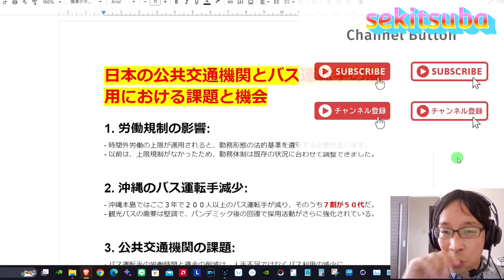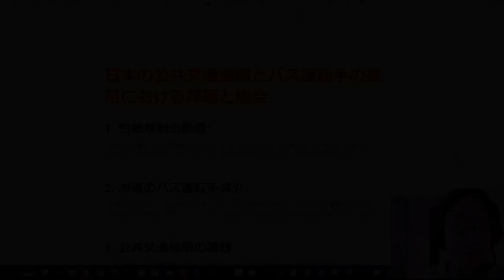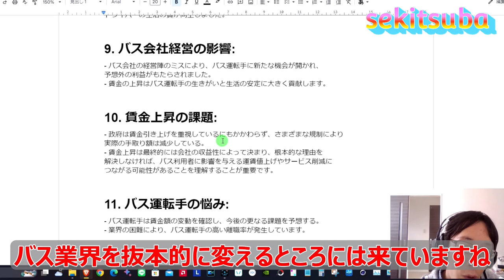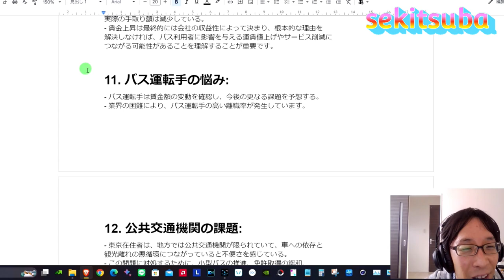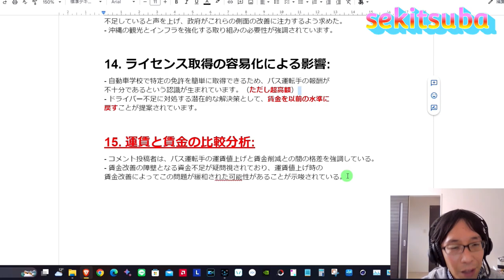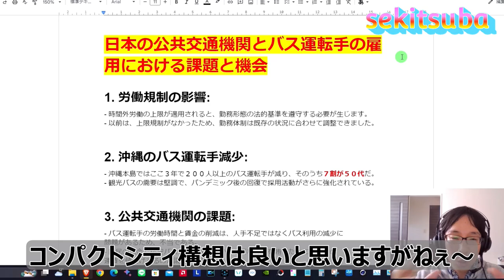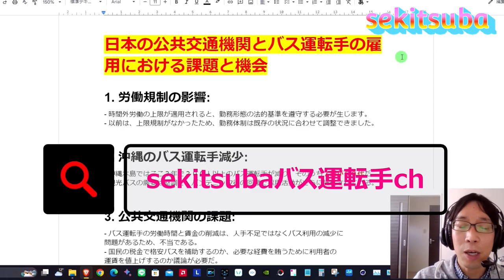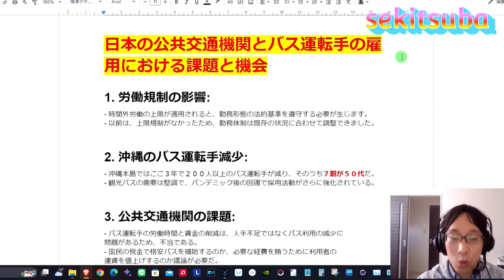沖縄を鏡に映す日本の公共バス業界の危機：運転手の過酷な労働と地方公共交通の挑戦（sekitsuba）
この動画では、沖縄を含む日本全国の公共バス産業が直面している
深刻な課題に焦点を当てます。
運転手の過酷な労働条件、労働時間の制限、賃金の問題、
そして地方公共交通の衰退に至るまで、様々な角度からこの業界の
現状を掘り下げていきます。

このビデオで取り上げる主なポイント：
- 沖縄のバス運転手が直面する雇用の課題
- 地方公共交通機関における労働時間の上限規制とその影響
- バス産業の人手不足と高齢化問題
- 運輸業界における自動化と無人システムの展開
- 公共バス業界における賃金上昇の課題
- 運賃値上げとサービス削減の必要性

視聴者の皆様にとって、この動画が公共交通機関の未来について
考えるきっかけとなることを願っています。
私たちが日々利用するサービスの背後にある現実を知ることは、
私たち全員にとって重要です。

☆目次
00:00 イントロ
00:03 日本の公共交通機関とバス運転手の雇用における課題と機会
02:42 沖縄のバス運転手は時短と低賃金という課題に直面している
06:36 日本の公共バス運転手が直面する課題
08:48 財政難により公共交通機関が閉鎖に直面
12:44 バス運転手は収入を得て収益性を維持するという課題に直面している
14:36 日本の公共交通機関とバス業界危機の課題
18:06 バス運転手の運賃値上げと賃金削減の格差
19:55 日本の公共バス業界が直面する課題
23:15 日本の公共バス業界の課題

公共交通の一翼を担うバス業界には、多くの挑戦と機会があります。
この動画を通じて、業界の深層に迫るとともに、皆さんが日々利用するサービスの
背景にある現実を知っていただければと思います。

💬【コメント欄での議論に参加しよう】
動画をご覧いただいた後、是非コメント欄でご意見をお聞かせください。
業界に関わる方々の声、利用者の視点、あなたの考えが業界の未来を
形作る一助となります。

👍【サポートのお願い】
これからもバス業界に関する最新情報や深掘りコンテンツをお届けします。

【メンバーシップ情報】
最近開始したメンバーシップでは、普段話さないようなマニアックな話題や週1の
ライブ配信を行っています。月額490円で、より深い内容をお楽しみいただけます。

【サブチャンネル情報】
サブチャンネルではショート動画や日報など、さらに多様な情報を提供しています。

📱 SNSでも情報発信しています！Twitter、Instagram、TikTokでの
そして、この話題についてのご意見や感想もコメント欄にてお待ちしています。
一緒に日本の公共交通の未来を考え、改善への一歩を踏み出しましょう！

皆さんも運転には十分気をつけて、安全な日々をお過ごしください。

◎直近の人気動画↓↓↓
【衝撃】北海道でバスとトラックが正面衝突！事故を防ぐためにできること【バス運転手が解説】

仙台駅東口のヨドバシ仙台バスターミナルってどんなところ？オープン前に色々見てきたよ

◎最近の人気動画↓↓↓
トヨタ・シエンタ【3代目】使い勝手抜群の超おすすめミニバン【内外装レビュー】

【るーぷる仙台】車内アナウンスと運転テクニックが超プロ！【bus driver announce】

【SCANIAアストロメガ】二階建てハイグレードバスで三陸宮古への旅！

【二階建てバス】SCANIAアストロメガで最高の展望を味わう

【盛岡・宮古バスターミナル】岩手県のバス車両がガチで熱かった

【トヨタ・コースター】MTバスのエンジン音をおかずに世界遺産の

【電気バス（EV）】岩手県交通の最新ハイテクバスが凄すぎ！

【日野セレガ（令和）】現行型内外装レビュー

【三菱ふそうエアロバス（2代目）】V８エンジン音最高！

◎鉄道チャンネルもはじめました。
興味ある人はこちらも宜しくお願いします！

◉sekitsuba高速バス運転手について